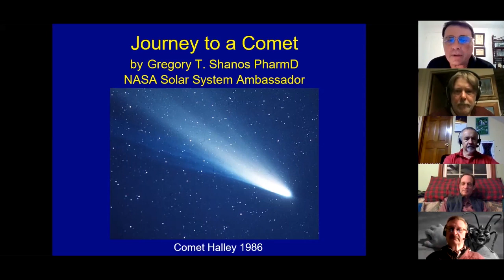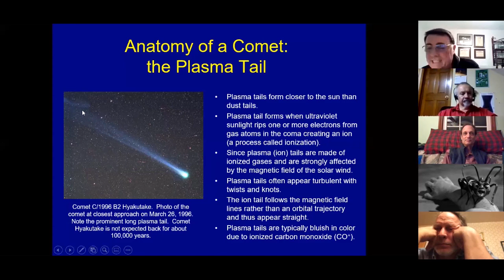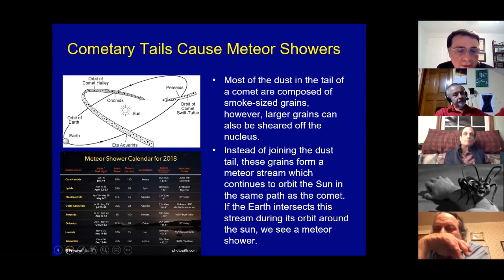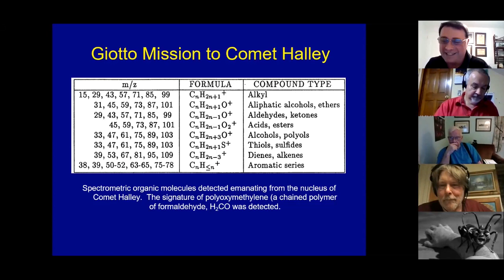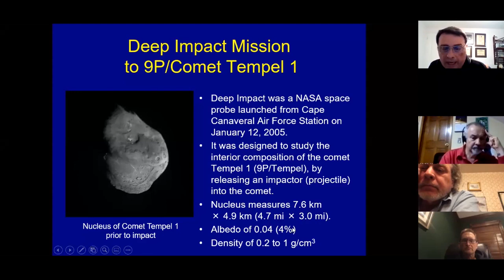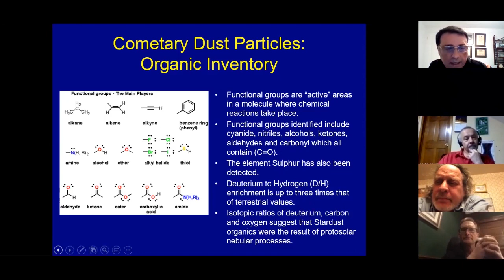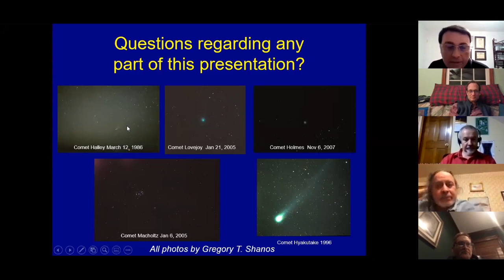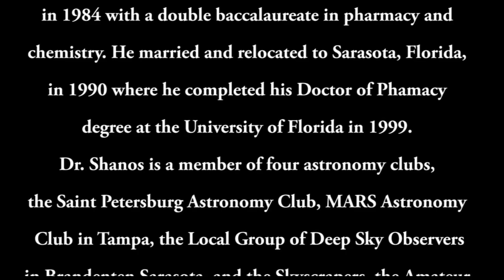Journey to a Comet, Greg Shanos, March 17 2021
Tonight’s presentation was by Skyscrapers of Rhode Island member, Greg Shanos, joining us from Florida. Greg is a NASA Solar System Ambassador.

asgh march 17 2021 monthly meeting 720p